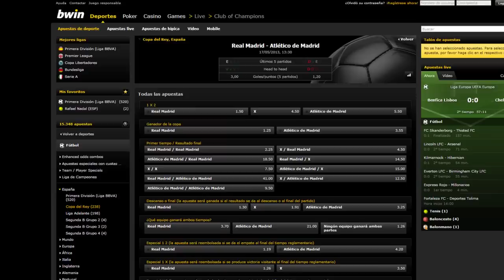Real Madrid vs Atlético Madrid 2013 | Análisis de Apuestas | Copa del Rey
Hoy hablaremos sobre un entretenidísimo partido de la Copa del Rey entre Real Madrid y sus vecinos el Atlético Madrid.